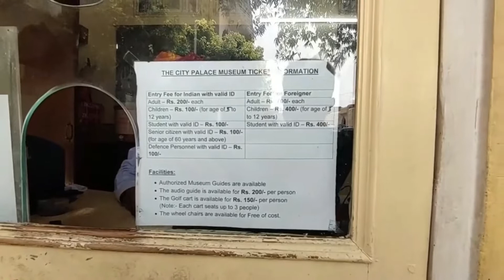Top Places To Visit In Jaipur | Things To Do In Jaipur | Jaipur Tour Vlog | Explore Jaipur City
Songs / BGM Used By Me

Thanks
kritika sharda